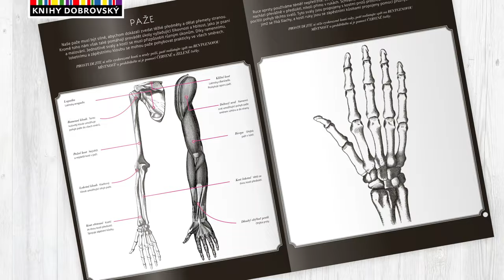Hravá anatomie | Trailer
Poznejte, co se ukrývá v úžasné publikaci Hravá anatomie, za níž stojí talentovaná dvojice milánských designérů. Lidské tělo v ní můžete zkoumat pomocí barevných čoček. Skvělý tip na dárek!